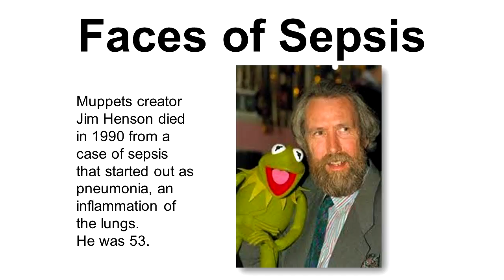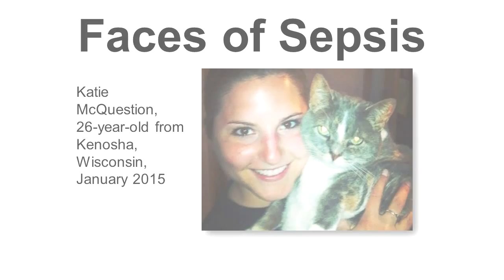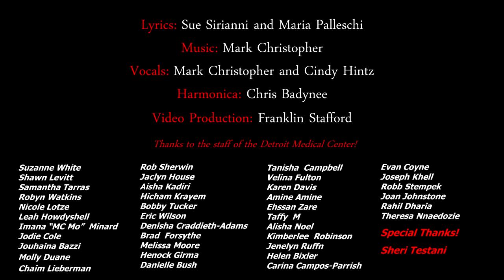SEE Sepsis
This SEE Sepsis video was produced at the Detroit Medical Center (DMC) by Sue Sirianni DNP, RN, ACNP-BC, ANP-BC,CCRN and Maria Teresa Palleschi DNP, RN, APRN-BC, CCRN in an effort to highlight sepsis care. The lyrics were developed by Sue and Maria, music by Mark Christopher, vocals by Mark Christopher and Cindy Hintz, harmonica by Chris Badynee, and production by Franklin Stafford. Sue and Maria recruited DMC Rapid Response staff, RNs, NP / PAs, MDs, PCA, respiratory therapy and other healthcare support to "star" in the video. Thanks to all of the staff who helped make this sepsis video awesome! Enjoy the video and music (that will be stuck in your head). SEE Sepsis! Stop Sepsis, Save Lives.